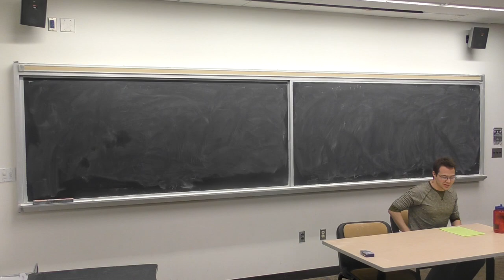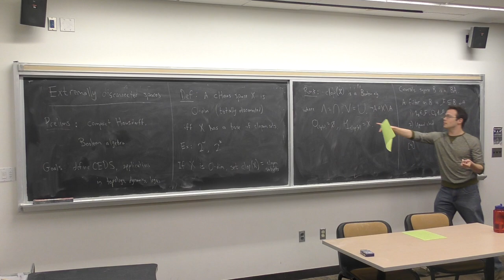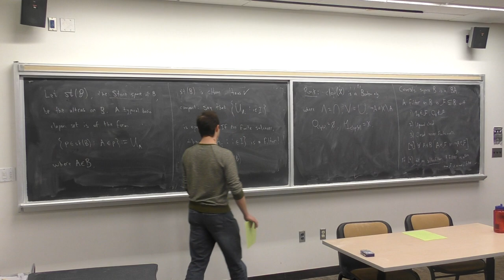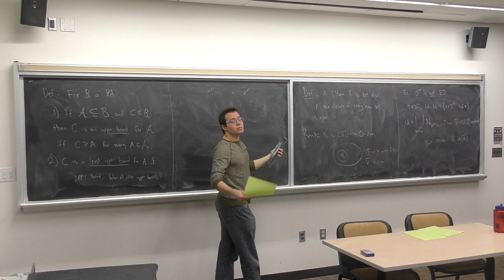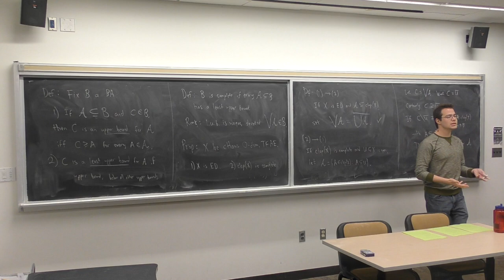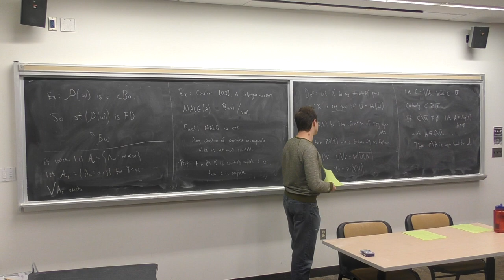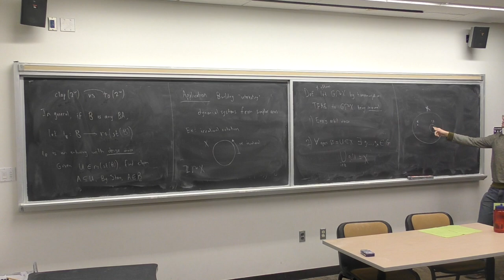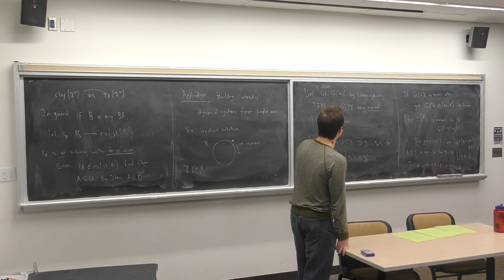GSS: Andy Zucker, Extremally disconnected spaces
Abstract: These spaces arise naturally in abstract topology, topological dynamics, and set theory. We will define this property of spaces and explore some applications, including a baby introduction to the set-theoretic technique of forcing.